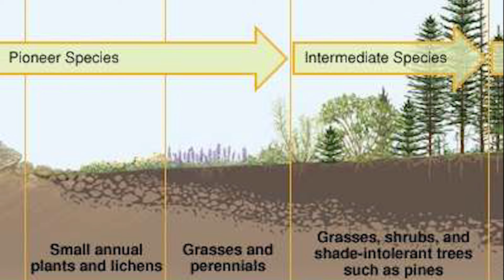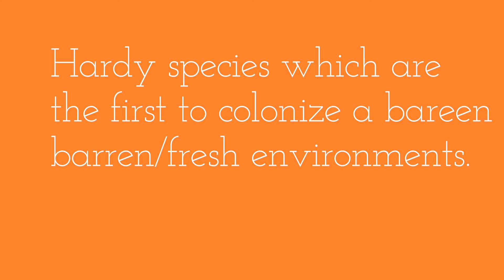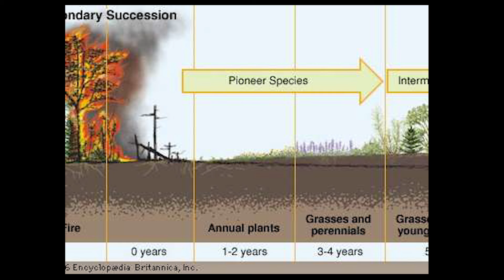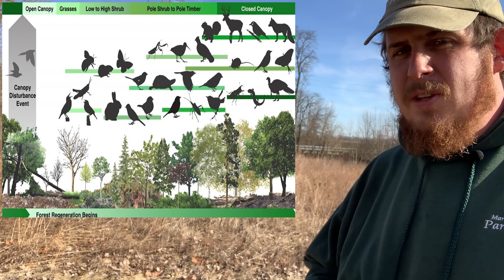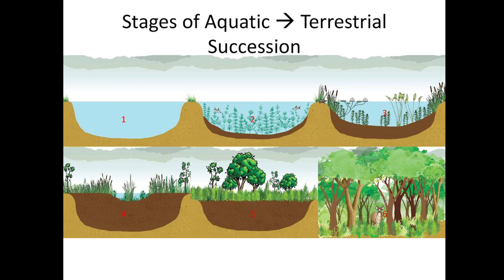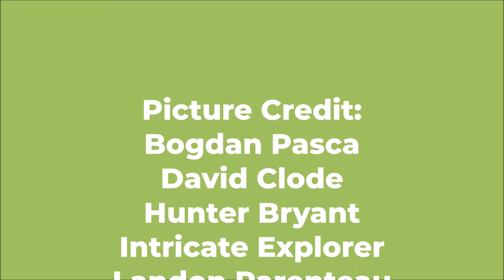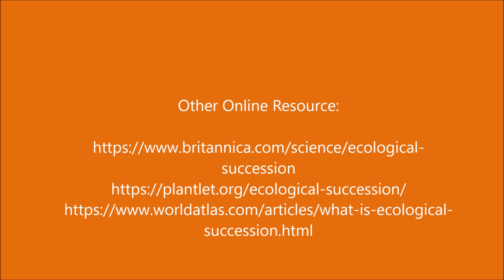Episode 19: Ecological Succession